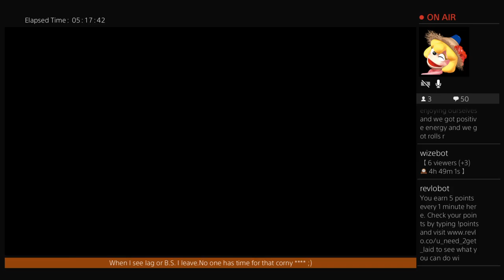THiiRDWoRLDx salty RageQUIT (trash talked me in stream minutes earlier)& Roasted Nodayzoff10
Apart from feeding mau_soe welfare free kills and some kleenex to help with the  Buckets of tryhard tears he had games earlier; I had to troll THiiRDWoRLDx  (Thirdbirdy or w/e his twitch name is) because, he came to my stream to trashtalk complaining about me leaving games; (that I am 5kd+ / positive in/ trolling in) but this clown ragequits while going negative in parties, in REGULAR teamdeathmatch LULZ

Think twice before you trash talk me, because chances are you will eat your words.

I'm an uncharted Quadruple O.G.

The motto of a triple O.G. = "Never been disrespected without retaliation.(O-Melly)"

Now Imagine what the motto of A quadruple O.G. is.